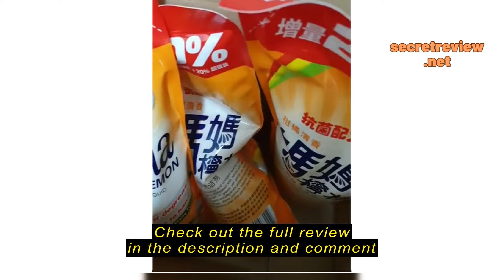Review 60KG SHOP Mama Lemon Dishwashing Liquid Refill 600ml [Mix]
60KG SHOP

60KG SHOP Mama Lemon Dishwashing Liquid Refill  600ml [Mix]